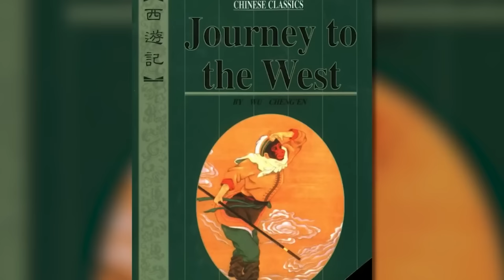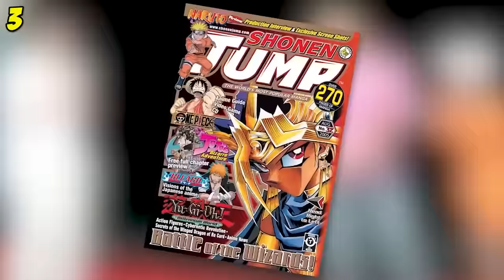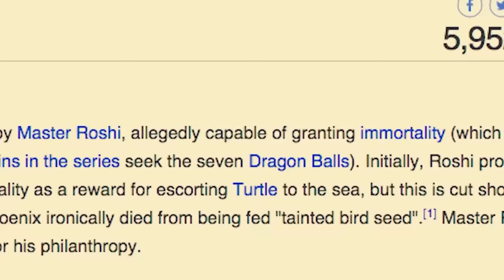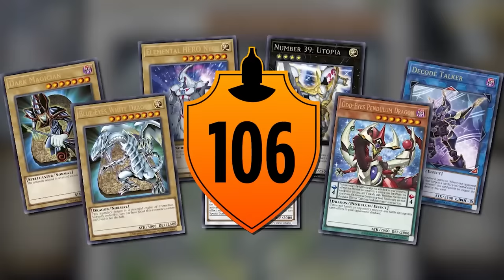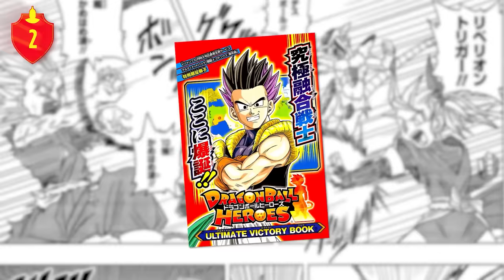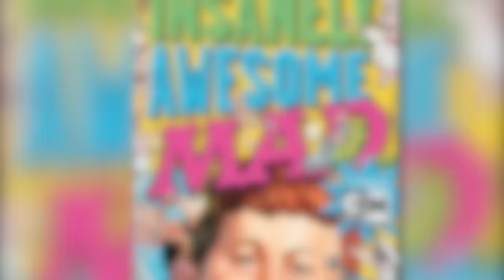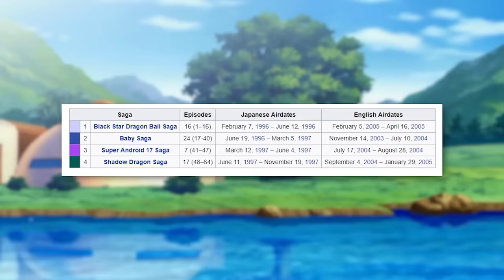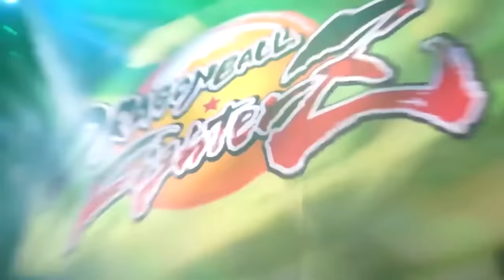570 Dragon Ball Facts You Should Know | Channel Frederator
570 Dragon Ball Facts You Should Know | Channel Frederator

Very few things ever reach the level of longevity and influence that Dragon Ball has achieved. Akira Toriyama’s take on the classic tale of Son Wukong and his adventures captured the hearts and minds of fans across the world. Legendary fights! Enormous power levels! Hilarious gags! It has it all. All throughout the years, folks have flocked to every new version, every game, and every movie. Dragon Ball has inspired plenty of artists to strike out on their own, as well. So we’ve collected a huge pile of Dragon Ball facts and trivia for you to enjoy today.

Cinematica: @StanLeeUniverse

Narrator(s): @Jacob Atkinson , @Keegan Hughes , @Curtis Richardson , @Anime Live Reactions , @Adrian Apolonio , @Chris Niosi , @Carrie Johnston , @Nicholas Fung , @Liz Chun
Writer(s): @Noah Barkley , @Keegan Hughes , @Sam Skopp , @Anime Live Reactions , @Kenin Beattie , @Joshua Schwartz , @David Olsson , @Carrie Johnston , @Brendan Steere
Editor: @iMubi5 , @Kyle Beauregard , @Sergio Gomez , @Nicholas Fung , @Shawn Convery , @Graham Higgins , @Carrie Johnston , @Phoenix Williams , @Alex Conrath , @Graham Higgins , @Kristen Valdez

 Another Hero - proofsoundk
CUTTING SHAPES main - EasyAccessMusic
Thumper - AudioMicro
Republic of Zeon - music shake
Made in Japan - MikaelManvelyan
Calipso - valdisabev
Digi Anime #1 - danielle blanc
Anime Heroes by SBtracks
Yakuza Boy by ArthurVarkvasov
Olympic Spirit by Full Score

ES_Beat Them Up 1 - Jan Chmelar
ES_Boom Pow 1 - Anders Bothén
ES_Pulphead - Anders Schill Paulsen
ES_Still Here Fighting (Instrumental Version) - Sture Zetterberg
ES_Tweatie - Johnny Berglund